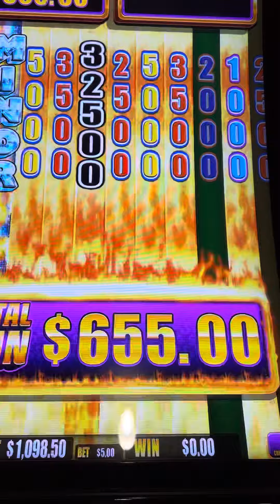CASINO SLOT MACHINE SPIN IT GRAND BONUS BIG WIN